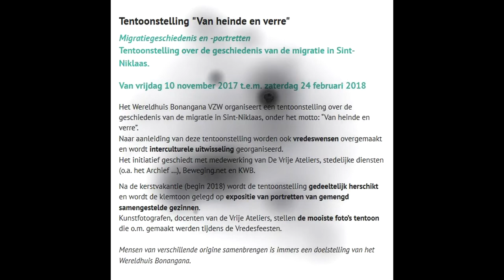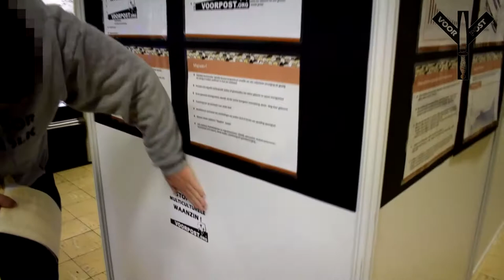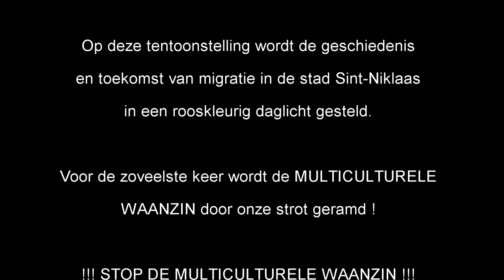- VOORPOST - STOP de MULTICULTURELE WAANZIN - Sint-Niklaas - Tentoonstelling "Heinde & Verre"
In het kader van 800 jaar Sint-Niklaas organiseert het clubje volks-verraders van de vzw Wereldhuis Bonangana de tentoonstelling "Heinde en Verre"  in de Vrije Ateliers over de migratiewaanzin en -portretten dit reeds van 10 november 2017 en nog tot 24 februari 2018.

Op deze tentoonstelling wordt de geschiedenis en toekomst van migratie in de stad Sint-Niklaas in een rooskleurig daglicht gesteld.

Voor de zoveelste keer wordt de MULTICULTURELE
WAANZIN door onze strot geramd !